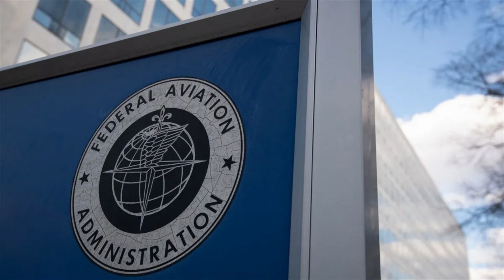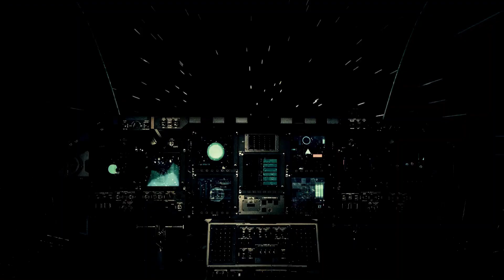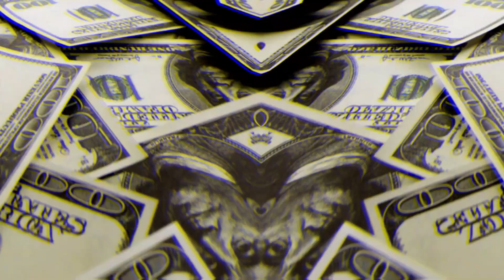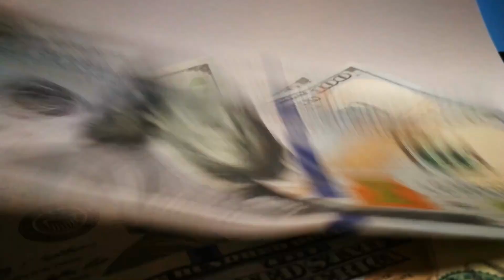MUST WATCH: Nasa's and SpaceX's Breathtaking Future Plans